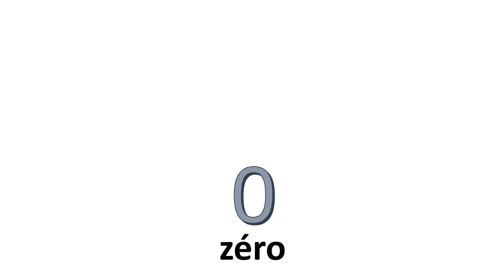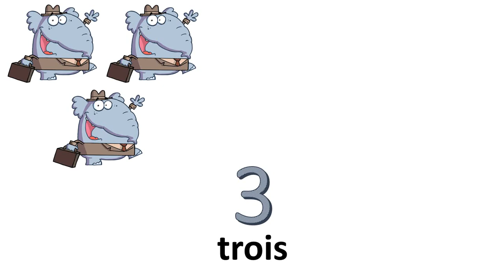法国数=从0到10-----